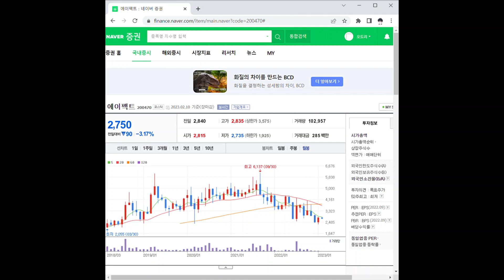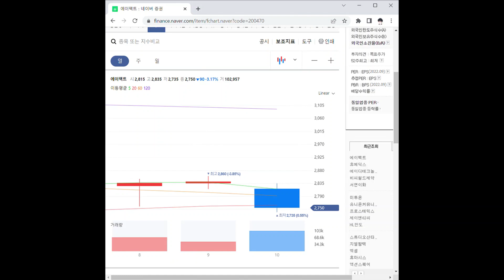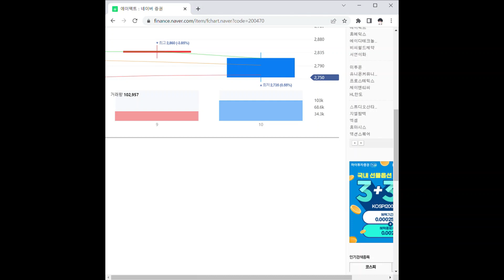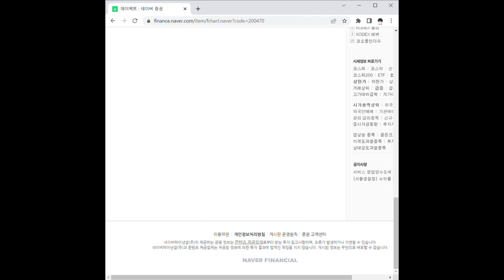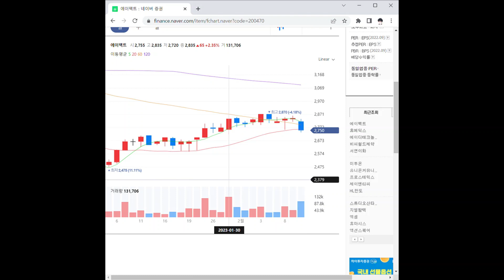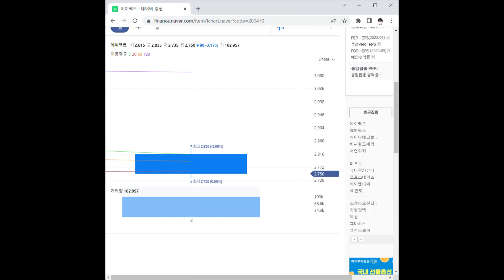에이팩트 주가 전망 및 차트 분석